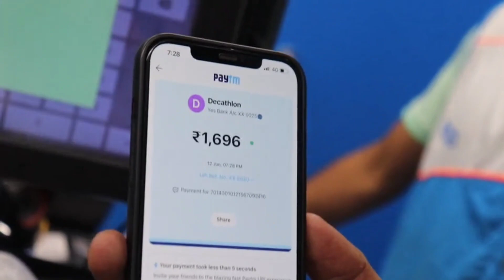Men's Physique Shorts Shopping first time🔥 !! Public Reaction 😜 + 3 Days out Sheru Classic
🎥 Film and Edit By: Akhil Dhankhar
About: RAHUL FITNESS OFFICIAL is a YouTube Channel, where you will find fitness videos in Hindi, New Video is Posted Everyday :)